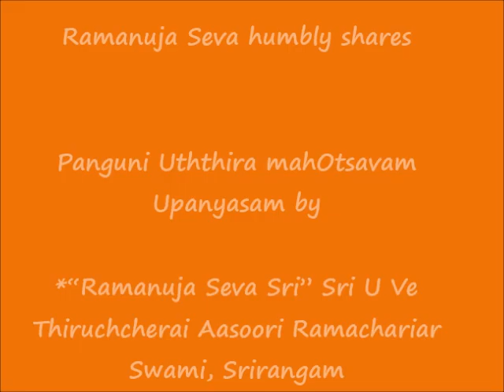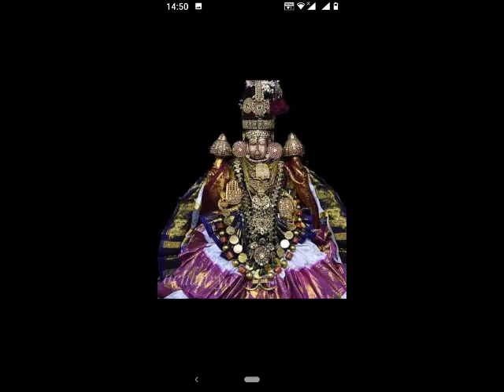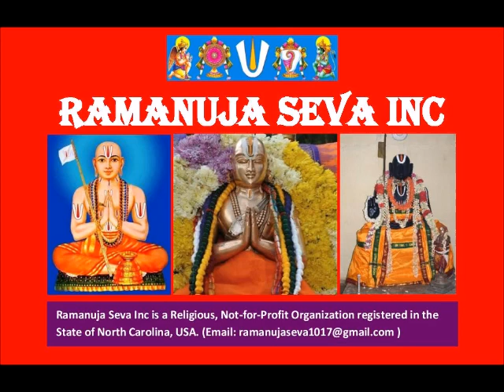பங்குனி உத்ர மஹோத்ஸவம் (Panguni Uthra mahOtsavam) Upanyasam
Sri:
Srimathe Gopaladesika Mahadesikaya Nama:
Srimathe Raghuveera   Mahadesikaya Nama:

Adiyen. Ramanuja Seva humbly shares பங்குனி உத்ர மஹோத்ஸவம் (Panguni Uthra mahOtsavam) Upanyasam by Sri U Ve Thiruchcherai Aasoori Ramachariar Swami.